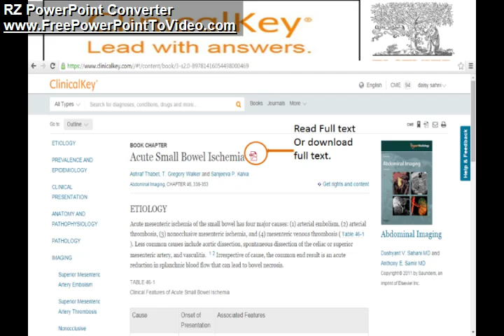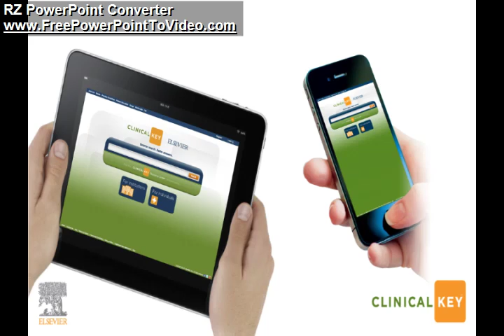How to use Clinicalkey.